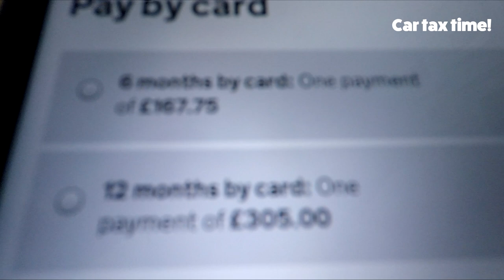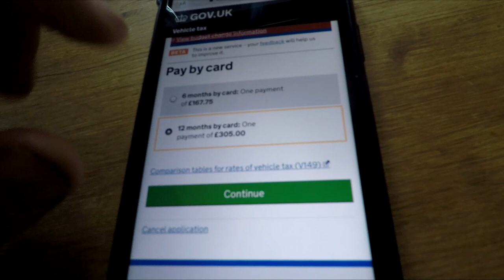BACK ON THE ROAD!! *£££ TAX!* 80 mile burn.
The Clio is back and i'm over the moon! Few mods to install. As always "Make Life Fun"